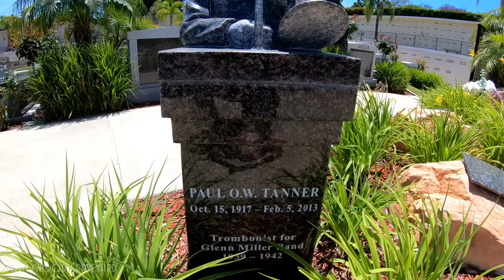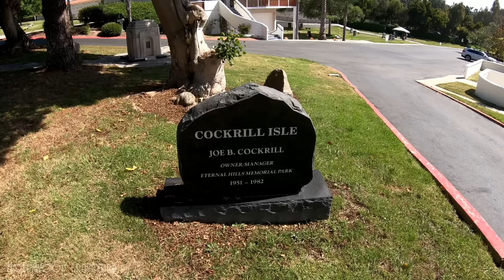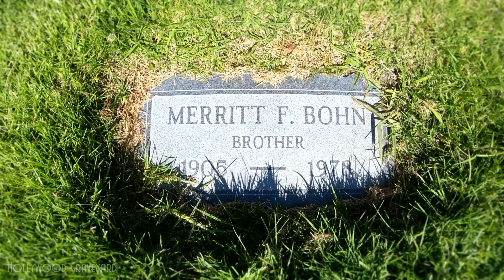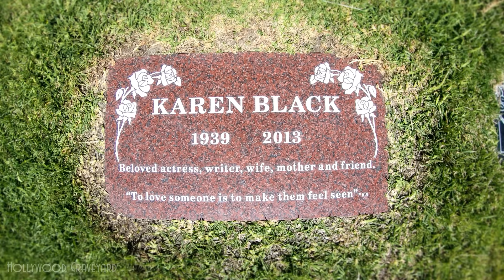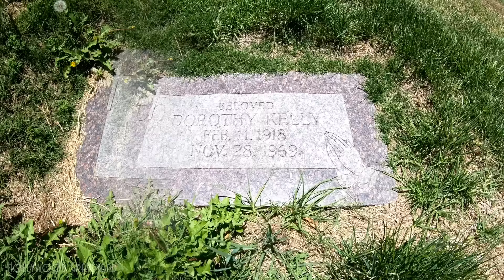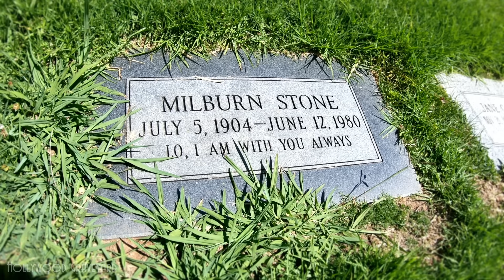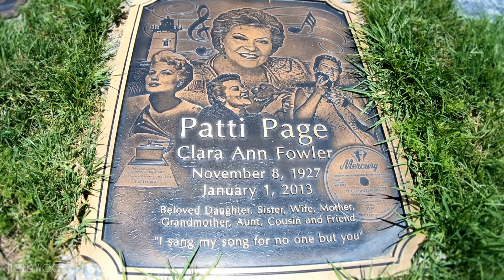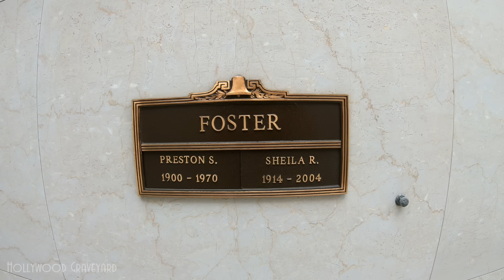FAMOUS GRAVE TOUR - San Diego #1 (Patti Page, Karen Black, etc.)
Welcome to Hollywood Graveyard, where we set out to remember and celebrate the lives of those who lived to entertain us, by visiting their final resting places. Today we're heading south to San Diego, where we'll find such stars as Patti Page, Karen Black, Bobby Driscoll, and many more.

Full list of stars visited today:
Paul Tanner, Junior Seau, Susan Morrow, John & Pearl Early, Dick Simmons, Merritt Bohn, Bobby Driscoll, Karen Black, Lloyd Haynes, Jonas Salk, Dorothy Kelly, Milburn Stone, Billy Daniels, Violet La Plante, Patti Page, Ray Kroc, Sheila Darcy, Preston Foster.

Thanks to our Patreon supporters, who help make these videos possible: Janet Elliot, Shawndelle Young, Trish McFerran, Victoria Waldock, Charles Whelan, Marcos M, Scott DeVane, Danielle Tripodi, Deb Blissick, Eve Devinsky, Jennifer Hall, Shannon Mead, Kim Friberg, Mary Dolan, Mario Tavena, Ron, Fred Rodriguez, Karen Mikulka, Ashley Goddard, Charlie Clother, Lisa Williams, Jane Cuthbertson, MariaElena Gonzalez, David Silver, Lady Diana, Eric Farque, Jett, David Wlodarczyk, Jamie Hughes, Mark Savino, James Kirk,  Nicolas Co, Marc Smiley, Ginger Fitts, Christopher Langley, Michael Holt, Nancy Finn, Russell Floyd Dymond, Blake Changnon, Denise Saterfield, Doug Chatman, Michael Stanley Klimczak, Kaz Yates, Jen Girouard, James Delk, Jessy Schaffer, Ray Everett, Anka Terry, Bree B., Lynn Eades, Michael Bawden, Jim, Roger Beard, Warren Butler, Sue Jordan, Sally Dupuis, Ben Cormier, Kimberly Klaus, NWOZ007, Rob Torrey, Henry Vinson, Matthew Henriksen, Scott Spencer, Glenn Weyhausen, and Jason Young.

Arthur's Book - ZOMBIE JUNIOR:

Famous Grave Tour videos copyright Hollywood Graveyard.
Original music copyright Giuseppe Vasapolli.